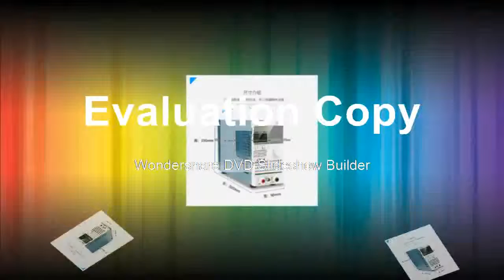Find at meter Dissolved oxygen tester PH meter DO meter, conductivity salinity meter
Product On Aliexpress

Brand Name:XEASTWith Backlight Or Not:YesDisplay Type:Digital